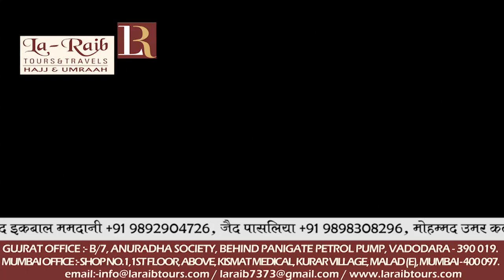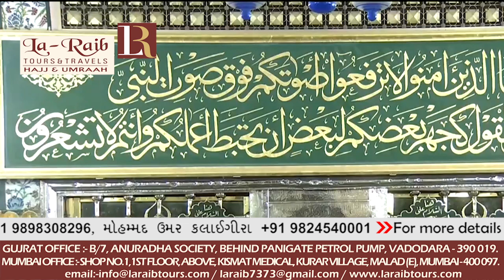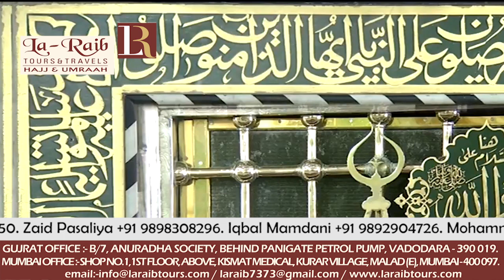15th June 2018 Madeenah Jumuah Khutbah Sheikh Thubayty